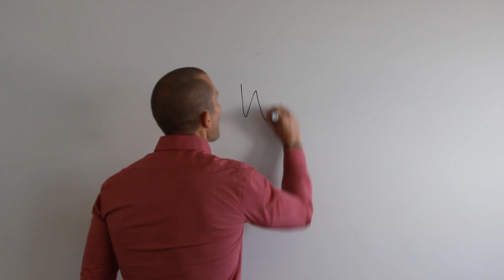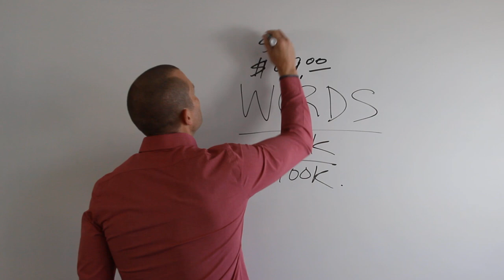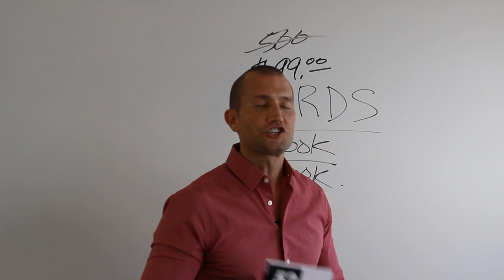CAR SALES TRAINING: 52 ADVANCED WORD TRACKS THAT WILL CHANGE YOUR GAME COMPLETELY!